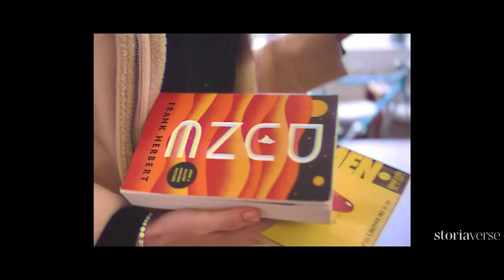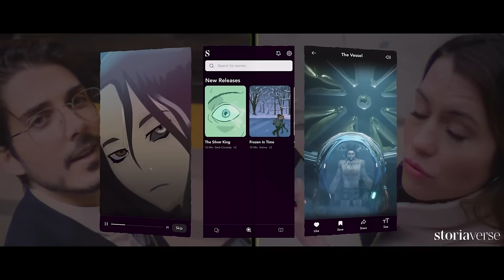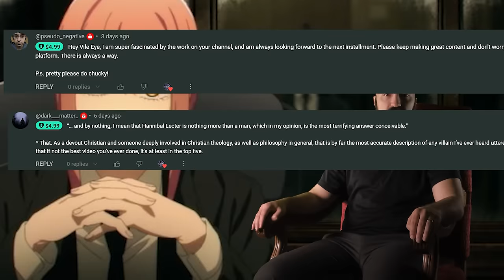Analyzing Evil: Makima From Chainsaw Man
Hello everyone and welcome to the one hundred seventy-eight episode of Analyzing Evil! Our topic for this video is Makima from Chainsaw Man. If you have any feedback or questions feel free to let me know below!

The songs in this video are from the album Call to the Deep by Kurotokage